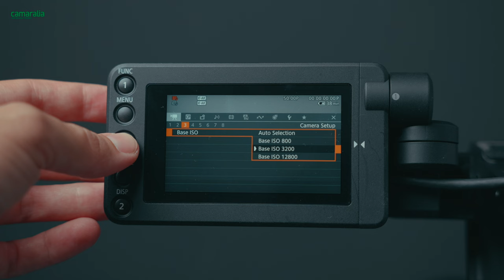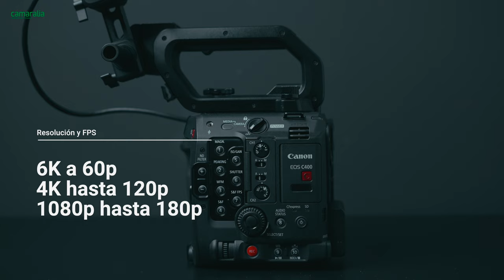Canon EOS C400 | Innovación en Cine Digital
En este video, exploramos la Canon EOS C400, una cámara digital de cine Full Frame que promete revolucionar la producción audiovisual. Descubre sus características clave que la hacen destacar en el mercado. ⬇️

La Canon EOS C400 está equipada con un sensor FULL FRAME de 6K con tecnología CMOS retroiluminada, que ofrece un rendimiento excepcional en diversas condiciones de iluminación. Su ISO de triple base (800, 3200 y 12.800) permite a los creadores capturar imágenes nítidas tanto en entornos brillantes como en escenarios con poca luz, asegurando la flexibilidad necesaria para cualquier producción. ✨

Además, la C400 admite grabación en 6K60 Cinema RAW y 4K120 sin recorte, lo que la convierte en una herramienta ideal para producciones de alta calidad. También cuenta con ranuras de medios duales (CFexpress Type-B y SD), filtros ND integrados y un enfoque automático de doble píxel mejorado que asegura un seguimiento preciso de rostros y cuerpos, facilitando el trabajo en escenas dinámicas. 🎥

Neste vídeo, exploramos a Canon EOS C400, uma câmera digital de cinema Full Frame que promete revolucionar a produção audiovisual. Descubra suas características principais que a fazem se destacar no mercado. ⬇️

A Canon EOS C400 está equipada com um sensor FULL FRAME de 6K com tecnologia CMOS retroiluminada, que oferece um desempenho excepcional em diversas condições de iluminação. Sua ISO de base tripla (800, 3200 e 12.800) permite aos criadores capturar imagens nítidas tanto em ambientes iluminados quanto em cenários com pouca luz, garantindo a flexibilidade necessária para qualquer produção. ✨

Além disso, a C400 suporta gravação em 6K60 Cinema RAW e 4K120 sem recorte, o que a torna uma ferramenta ideal para produções de alta qualidade. Também conta com slots de mídia duplos (CFexpress Type-B e SD), filtros ND integrados e um foco automático de dupla pixel aprimorado que garante um rastreamento preciso de rostos e corpos, facilitando o trabalho em cenas dinâmicas. 🎥🎬

Obrigado a @CanonEurope por essas valiosas informações sobre a EOS C400.